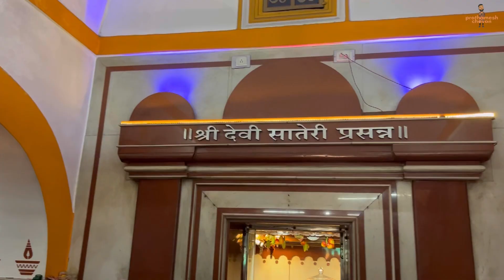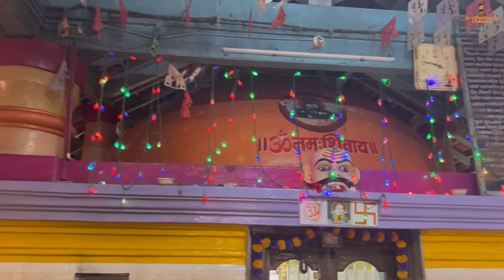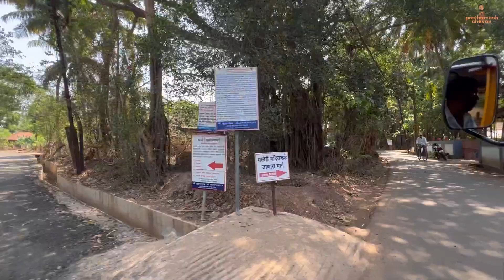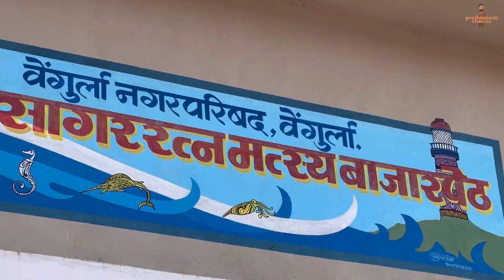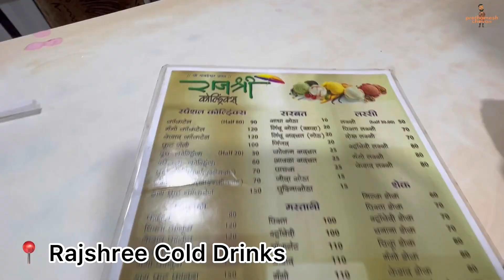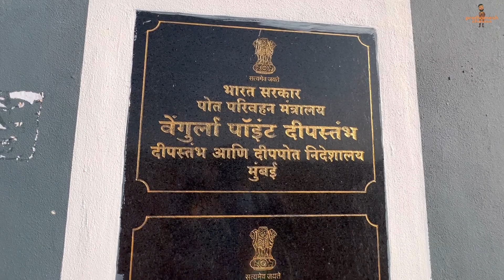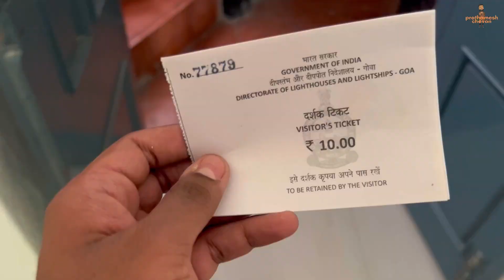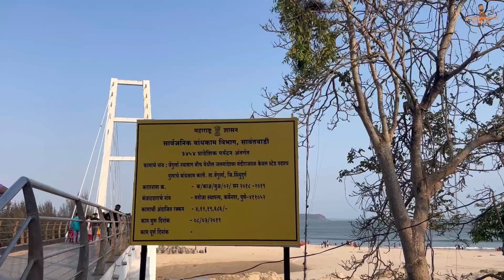Vengurla 🏝️🦀 prathameshchavan sateridevi vengurlamarket kokanvlog lighthouse Sagreshwarbeech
Hiii Guyzzz..!